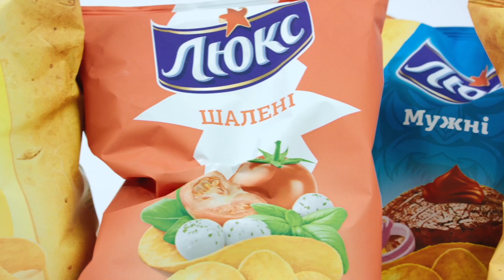Чипсы Люкс: как это сделано? | Latifundist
Ежегодно количество потребления снеков в Украине растет. Так, по данным Госстата, в 2019 г. в стране было произведено более 15,6 тыс. т чипсов, что на 82,8% больше, чем годом ранее. Latifundist решил узнать, как и из чего делают чипсы и отправился на фабрику по производству чипсов «ЛЮКС» компании «Монделис Украина». Основной ингредиент здесь – натуральный картофель.  Здесь в смену могут производить около 15-16 т чипсов. Чтобы получить 1 кг готового продукта понадобится 3,5 кг сырья.

Смотрите также наши видео:
◆Как производят яйца? | Птицекомплекс «Авис»

Latifundist — главный канал об агробизнесе.

Здесь вы сможете увидеть интервью собственников и топ-менеджеров агрохолдингов, опыт коллег и рекомендации экспертов.

На канале мы показываем лучшие практики агрокомпаний, эксклюзивные проекты, актуальные тренды в агросекторе, технологии выращивания культур, внедрение инноваций в средних и крупных холдингах.